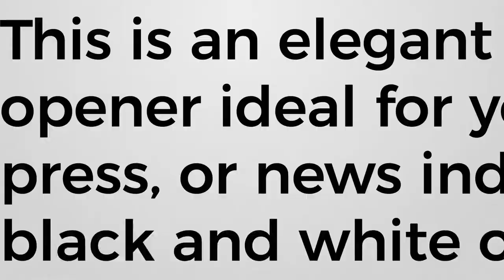Text Logo | After Effects Template | Logo Stings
Special Thank You ❤ to videokracy!

Recommended Section:
0:01 Liquid Elemets: Download the Pack Manager plug-in and 100+ elements for free at
0:56 Download 'AutoHands Animation Kit'
0:56 Download 'Jazz Weekend Announcement'
0:56 Music
1:04.200 Download 'Subscribe project'